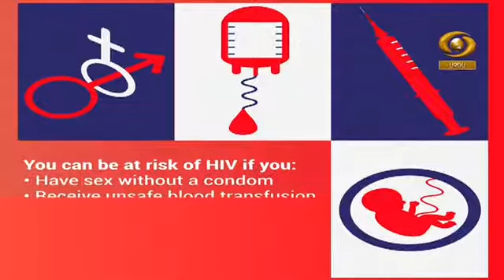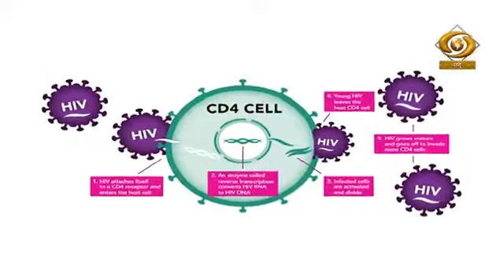Sehat Ki Baat Aids